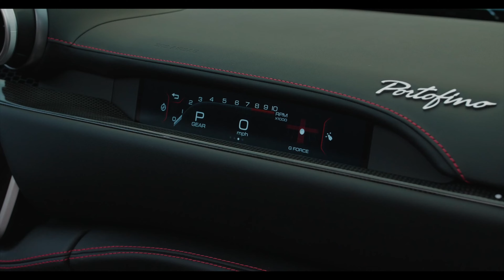Ferrari Portofino 2022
Source: